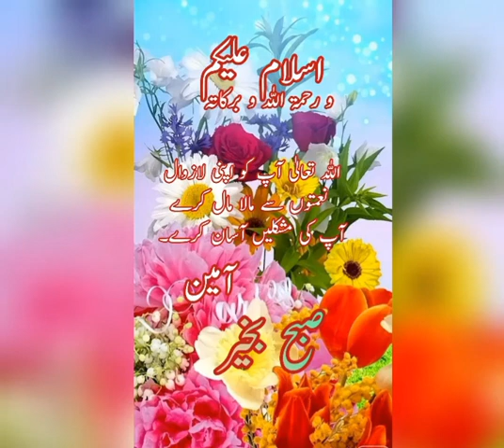Good Morning Status